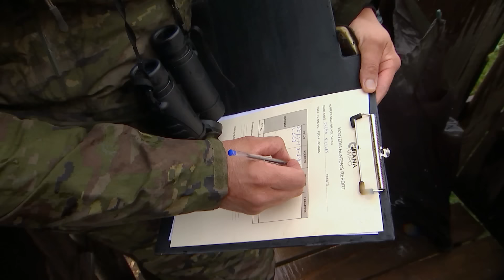Wild Boar Fever: Spain | Bienvenedos Espana | Free Episode | MyOutdoorTV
Enjoy this free episode of the newest season, Wild Boar Fever: Spain. Watch the rest of the season exclusively on MyOutdoorTV and join legendary hunting star Franz-Albrecht Oettingen-Spielberg and his expert team, as they showcase heart-pounding action, unparalleled marksmanship, and carry out game management practices in picturesque Spanish mountains.